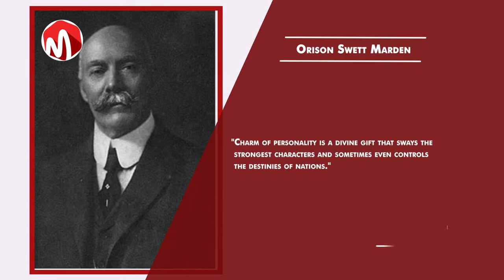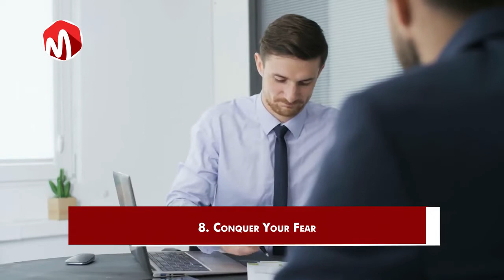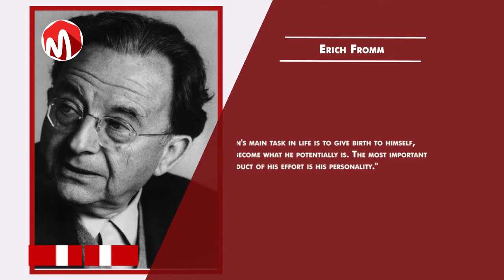10 Self Development Skills to Build a Strong Personality